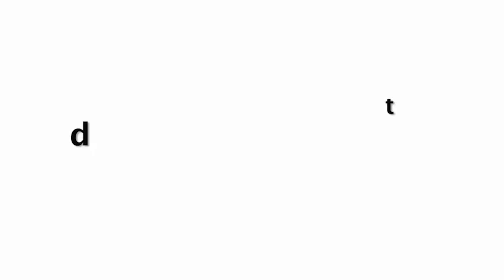Anupama Aka Rupali Ganguly Holi Dance On Set Went Viral!!